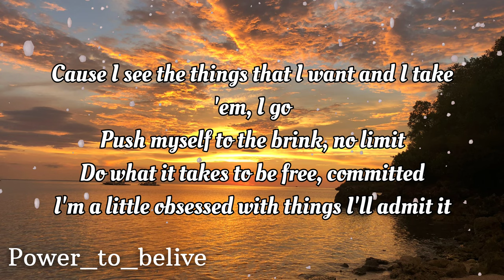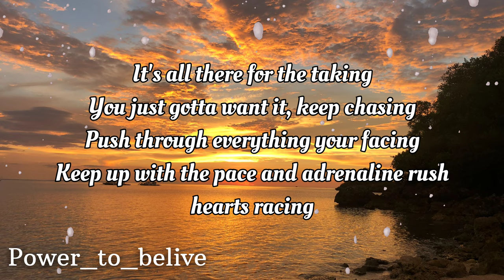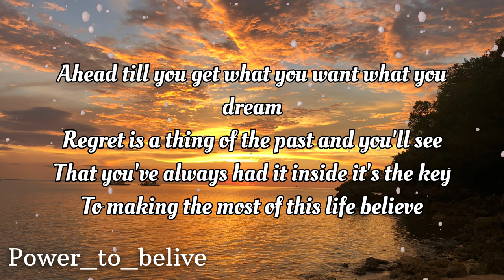NEFFEX - Ready To Kill 🐺(LYRICS)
LYRICS:

VERSE 1:
You cannot stop me
Imma make it to the top spot see
Call it confident, not cocky
You cannot break me
This world’s mine for the taking
Got an itch man, I’m aching
I’ll keep my head down and grind and be patient
I’ll take a stab at the top, an assailant
They can all try, but you cannot contain it
Cuz i see the things that I want and I take ‘em
I go

Push myself to the brink, no limit
Do what it takes to be free committed -
I’m a little obsessed with things I’ll admit it
But that’s what it takes to get a freedom ticket -
Got a killer instinct and it’s just the beginning
Breaking down walls and the herd start thinning
And the more you push see the fat start trimming -
Till, you’re the only one standing up straight winning

PRE: (2x)
We never give up
No we never sit still
It’s time to stand up
Time to take the red pill
To make this our world
Gonna to die on this hill
Be ready to fight
And be ready to kill

VERSE 2:
It’s all there for the taking
You just gotta want it, keep chasing
Push thru everything your facing
Keep up with the pace and
Adrenaline rush hearts racing
Get thru all the things you hate and
Don’t let the others in charge of your dreams
They don’t know just what it takes to be seen
You steer the ship, take control of your team
And if your alone, then a one man army -
So you better be starving
And you better be carving
Thru the hate keep marching
And everyday keep charging
Ahead till you get what you want what you dream
Regret is a thing of the past and you’ll see
That you’ve always had it inside it’s the key
To making the most of this life believe